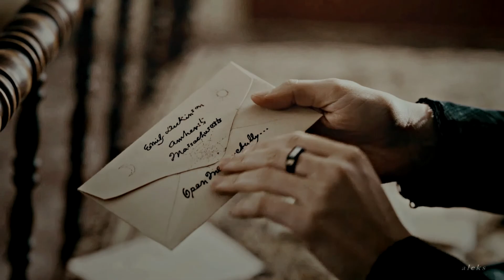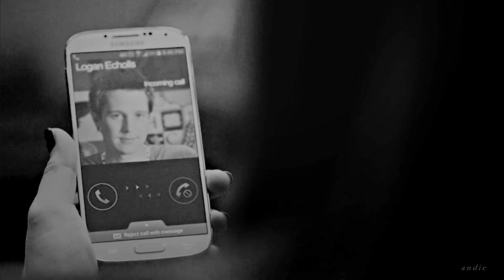Multicouples • Message In A Bottle (+@pandieex)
„It always has been and always will be... You.”

I'm coming back from my (not-so-definite) hiatus to post a collab with my bestie. I love this song, I love the person I was working with and I absolutely love the result. Plus, I finally had an opportunity to vid my new ships! I had such a blast working on it. We decided to focus more on scenes and parallels than being inventive with text, overlays and whatnot. It was so refreshing, tbh, it made me truly enjoy vidding once again. Making this collab lifted me up when I was in a dark place so I hope it'll have the same effect on all of you when you watch it ❤️

Andie, bish, this was not the last time we were working together, I can promise you that. But next time we're getting out of your comfort zone, if you know what I mean... Hehe.

Aleks ♡

Kate & Anthony (Bridgerton), Cameron & Kirsten (Sitchers), Amy & Laurie (Little Women), Skye & Ward (Agents of SHIELD), Kala & Wolfgang (Sense8), John & Clarice (The Gifted), Scott & Allison (Teen Wolf), Kyle & Isobel (Roswell New Mexico), Michael & Nikita (Nikita), Robin & Alice (Once Upon A Time), Stefan & Elena (The Vampire Diaries), Victoria & Albert (Victoria), Victor & Daniel (Years and Years), Karen & Matt (Daredevil), Francis & Mary (Reign), Tris & Four (Divergent), Casey & Izzie (Atypical), Carla & Samuel (Elite), Isabelle & Simon (Shadowhunters), Paige & AJ (Crush), Nina & Matthias (Shadow and Bone), Josie & Hope (Legacies), Chuck & Sarah (Chuck), Jasper & Eleanor (The Royals), Zoë & Senne (WTFOCK), Emily & Sue (Dickinson), Bellamy & Clarke (The 100), Jamie & Claire (Outlander), Scott & Malia (Teen Wolf), Hope & Lizzie (Legacies), Anissa & Grace (Black Lightning), Dani & Jamie (The Haunting of Bly Manor), Logan & Veronica (Veronica Mars), Maya & Lola (SKAM FR), Carlos & Lidia (Cable Girls), Fez & Lexi (Euphoria), Yennefer & Geralt (The Witcher), Harry & Allie (The Society), Rose & Dimitri (Vampire Academy), Daniel & Emily (Revenge), Brooke & Julian (One Tree Hill), Kevin & Sophie (This Is Us), Maya & Carina (Station 19), Dan & Blair (Gossip Girl), Anne & Gilbert (Anne with an E), Justin & Jessica (13 Reasons Why), Ava & Beatrice (Warrior Nun), Marianne & Connell (Normal People), Alina & Darkling (Shadow and Bone), Hanna & Caleb (Pretty Little Liars), Nancy & Jonathan (Stranger Things), Magnus & Franziska (Dark), Lara Jean & Peter (To All The Boys), Rebekah & Marcel (The Originals), Fallon & Liam (Dynasty), Robin & Barney (How I Met Your Mother), Nate & Serena (Gossip Girl), Kat & Justin (Spinning Out), Emma & Dexter (One Day), Thomas & Grace (Peaky Blinders), Snow & Charming (Once Upon A Time), Emily & Alison (Pretty Little Liars), Jane & Rafael (Jane The Virgin), Toby & Spencer (Pretty Little Liars), Regina & Aleksander (Dark)

Software: Sony Vegas Pro 16